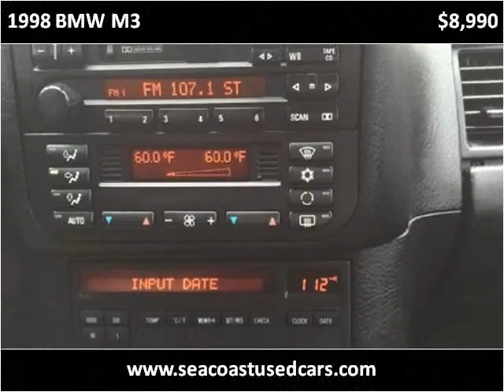1998 BMW M3 Used Cars Hampton Falls NH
This 1998 BMW M3 is available from Seacoast Wholesale.